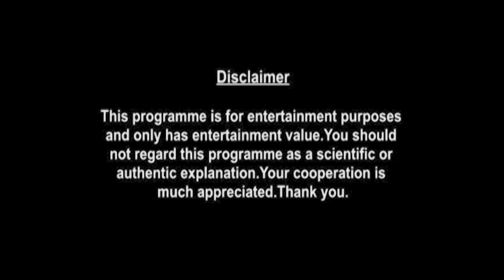Aries Weekly Horoscopes Video For 22nd June 2020 | Preview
weekly-horoscope/

shop/astrology-services/whats-my-moon-sign/

▶ About Prakash Astrologer:

Here is your 22nd June Weekly Horoscope. In this video we will be covering your